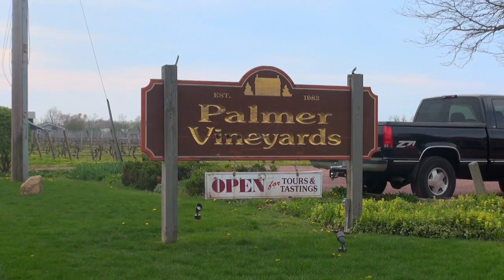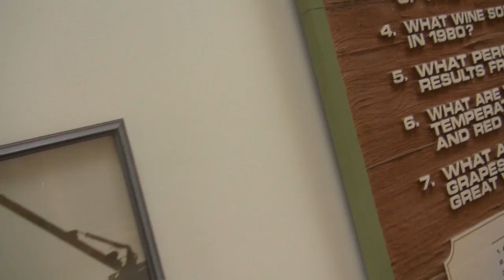Palmer Vineyard YouTube sharing